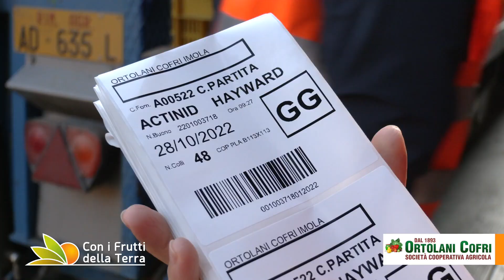Kiwi verde: si raccoglie solo al momento giusto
Oggi andiamo in campagna alla scoperta del Kiwi verde varietà Hayward, a farci da guida è Marika, tecnico della cooperativa Ortolani Cofri di Imola che ci spiegherà tutti i controlli che vengono fatti prima di dare il via alla raccolta per far sì che sulle tavole dei consumatori arrivi solo il meglio.